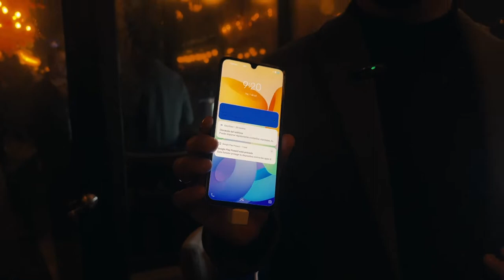vivo lanza 5 Smartphones en Colombia!